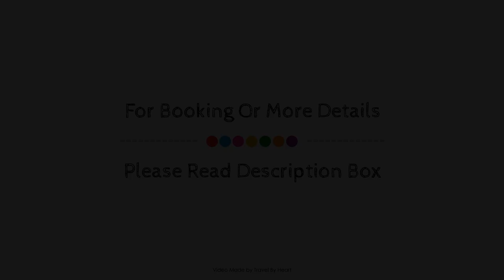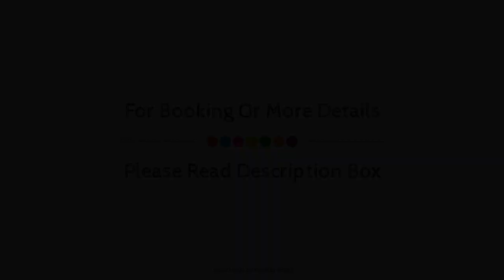Hostal Millan, Segorbe, Spain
About Property:
Stop at Hostal Millán to discover the wonders of Segorbe. The hotel offers a high standard of service and amenities to suit the individual needs of all travelers. Service-minded staff will welcome and guide you at the Hostal Millán. Guestrooms are fitted with all the amenities you need for a good night's sleep. In some of the rooms, guests can find air conditioning, heating, wake-up service, desk, telephone. Access to the hotel's garden will further enhance your satisfying stay. A welcoming atmosphere and excellent service are what you can expect during your stay at Hostal Millán.
Searching For
1. Hostal Millan - Segorbe
2. Hostal Millan - Segorbe Virtual Tour
3. Hostal Millan - Segorbe Rooms
4. Hostal Millan - Segorbe Amenities
5. Hostal Millan - Segorbe Videos
6. Hostal Millan - Segorbe Offers
7. Hostal Millan - Segorbe Deals
Audio Credit:
Track Title: Blank Slate
Artist: VYEN